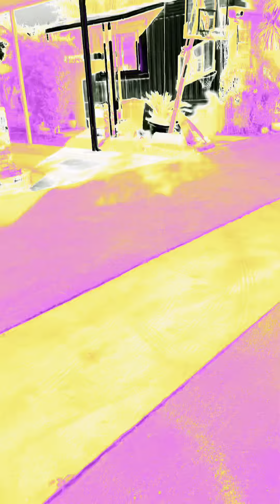Sonic goes to Fortnite ￼